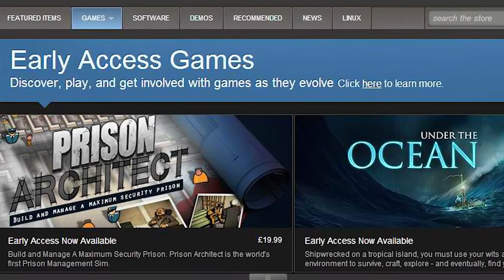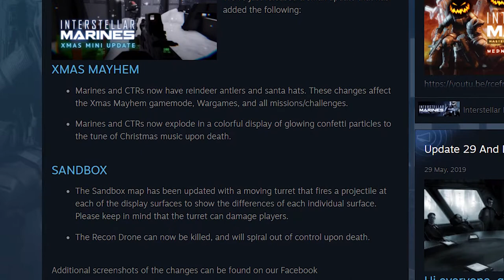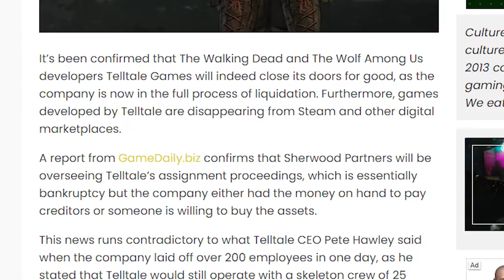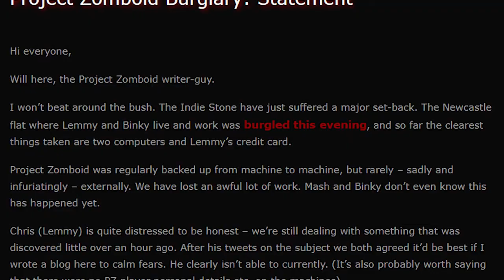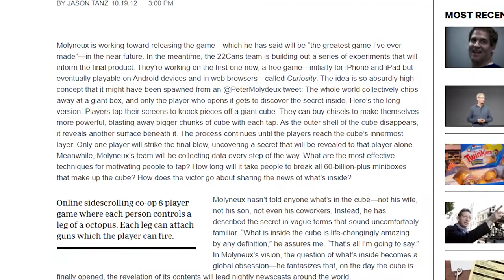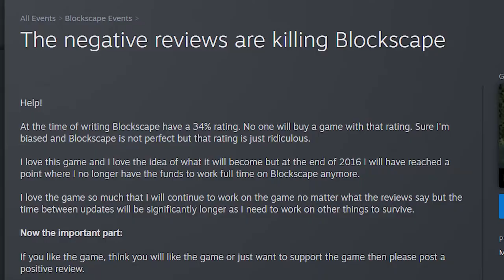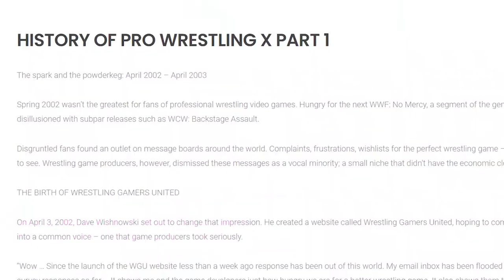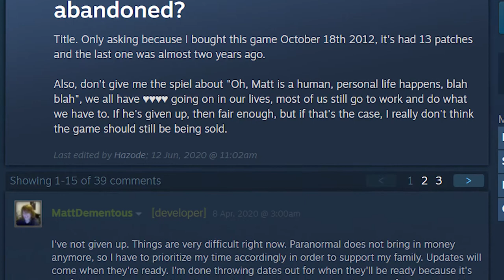8 Steam Early Access Games STUCK In Development In 2021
Ever since Minecraft popularised early access gaming, the amount of games funding their own development have gone through the roof. Following Minecraft’s massive success, it wasn't long until Steam introduced their own funding programme in 2013 called Steam Early Access, and countless games that have been released into it since.

However, not all games are able to make the path from idea through to final product in a few years. In fact, some games have sat in early access for many years more than anyone could have predicted.

Here’s a list of the games that have been in early access limbo the longest, but remember that just because they’re taking a while to get there, doesn’t mean they are bad games.

00:00 Intro
00:53 Interstellar Marines
02:15 7 Days To Die
03:42 Project Zomboid
04:50 Godus
06:25 Blockscape
08:00 Pro Wrestling X
09:20 Paranormal
10:30 Arcane Worlds